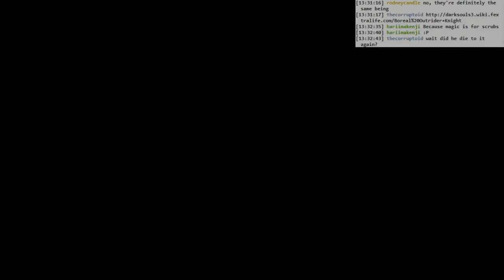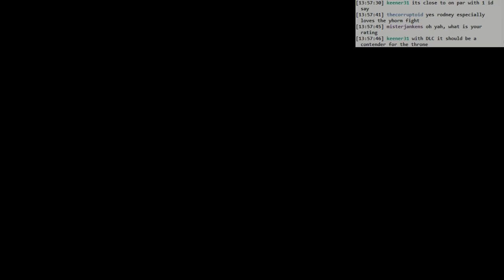Dark Souls 3 BLIND: #056 - dragon legs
- still working on this outrider knight, but I finally get him
- really awesome discovery of the Mound Makers
- back to go talk to the weird dude in the cave in High Wall
- killing dragon legs